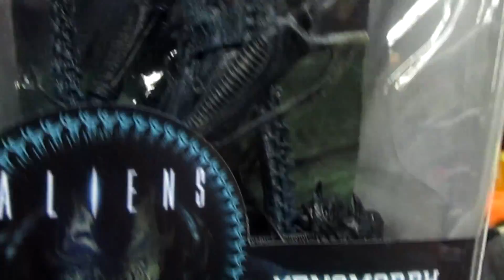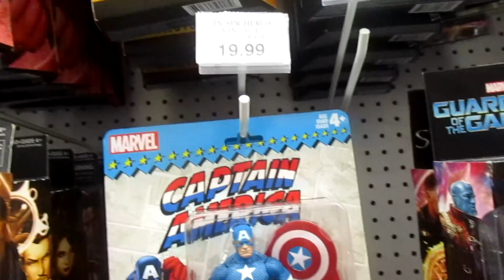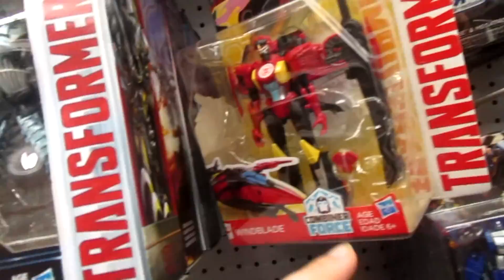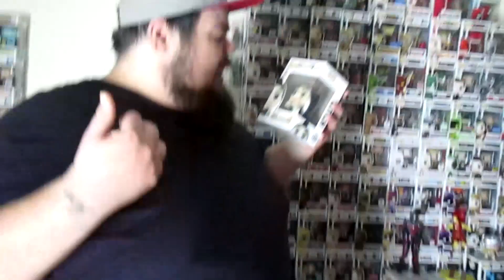Hot Topic Hot Cash Funko POP Haul and Hunt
Its time to spend that Hot Topic Hot Cash! And what better way to spend it then on FUNKO POPS!